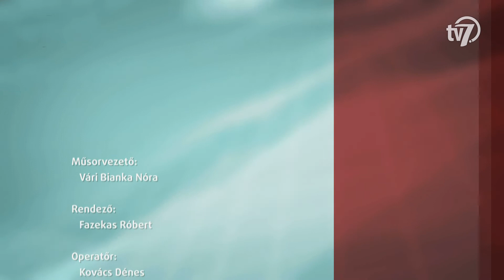Aktuális - Szarvas újratelepítésének 300 éves fordulója - 2022. 07. 21.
Szombaton ünnepli Szarvas újratelepítésének 300 éves fordulóját a település. A jubileumi programok között lesz térzene és felvonulás, de az önkormányzat kitüntetéseket is átad majd. A témában Babák Mihály, Szarvas város polgármestere a vendégünk.